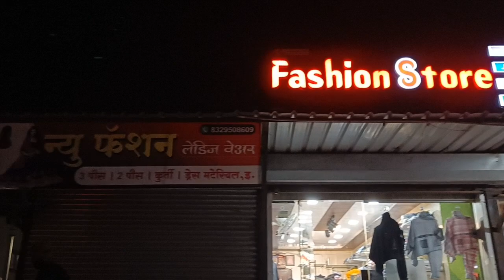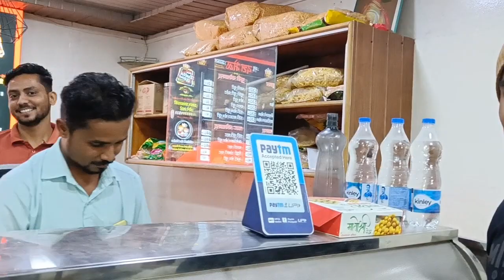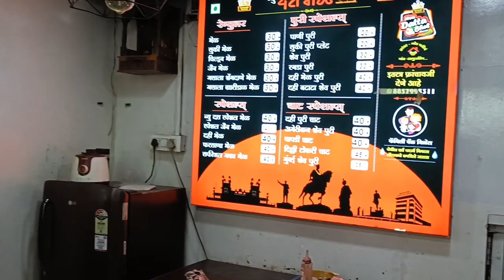पाणीपुरी challenge..🤭.. चॅलेंज च्या नादात निघाले आमचे तोंड सवाळून 😂 केली सगळ्यांनी मिळून खुपचं धमाल😂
पाणीपुरी challenge...🤭.. चॅलेंज च्या नादात निघाले आमचे तोंड सवाळून
पाणीपुरी चॅलेंज, पाणीपुरी,पाणीपुरी contest,family vlog, village vlog, village lifestyle, गावाकडची जीवनशैली,